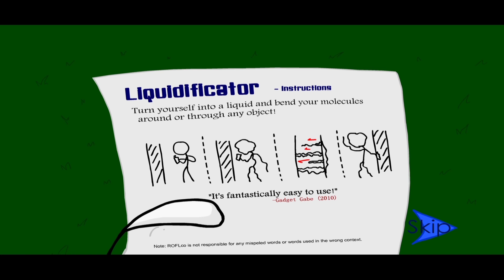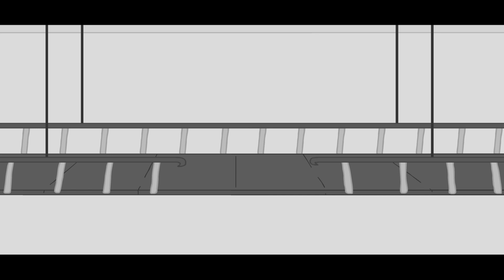CAN I STEAL THE DIAMOND ?